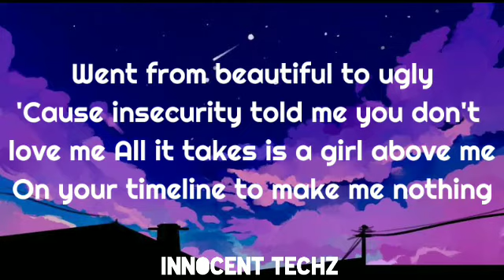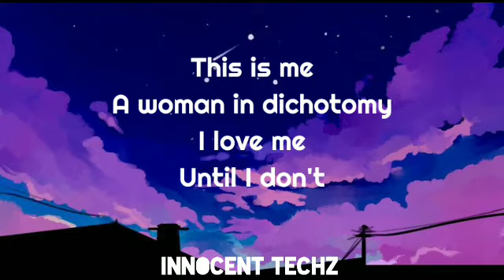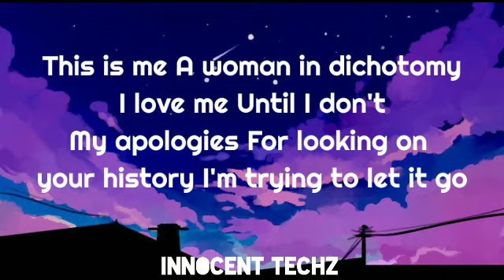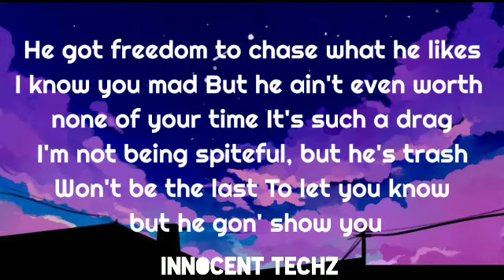Baby, I'm Jealous (Lyrics) - Bebe Rexha (ft.Doja Cat) . ♡INNOCENT TECHZ♡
♡LYRICS ♡

A woman in dichotomy
I love me
Until I don't

Sunnyside up I got egg on my face

I love me
Until I don't
My apologies
For looking on your history

I don't even be askin' him, who dat chick?
Uh-huh, who dat chick? Nah
Tell lies until they buggin' and their pants on fire
I stole your man

Baby, I'm jealous (I'm jealous)
The jealous kind (Yeah, yeah, yeah)

I need you number (B-baby I'm)
She doesn't love ya
Boy, let me show ya (Baby I'm jealous)
I'm jealous of her
I need your number (B-baby I'm)
Boy, let me show ya (B-baby I'm jealous)

FOLLOW MY BROTHER'S CHANNEL TO
(DYNASTY LYRICS)

                    ☆INNOCENT TECHZ☆